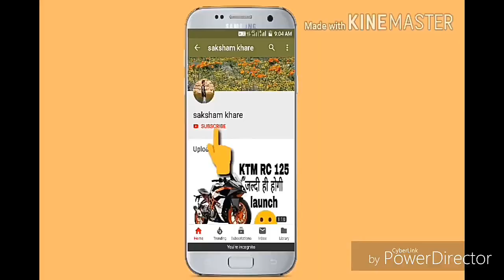🔥 Hero I smart 110 bs6 VS Honda Livo 110 power braking millage price all details by saksham Khare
Thanks
music credit